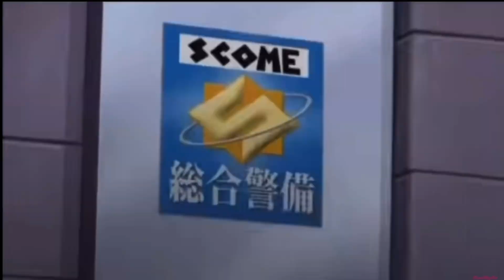{AMV} My comfort characters | Tori No Uta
Couldn’t think of a thumbnail for this
Song:!”Tori No Uta” by Lia